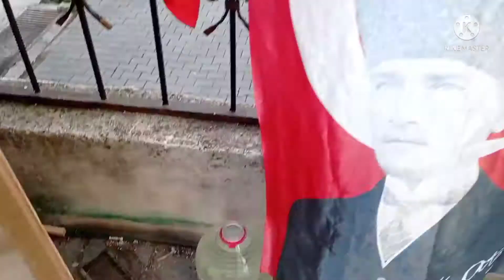SABAH KÜMESİ AÇMAK. ((TAVUKLAR, BILDIRCINLAR VE GÜVERCİNLER))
ARKADAŞLAR  BUGÜNDE SİZLERE GÜVERCİNLERİMİ ,TAVUKLARIMİ , BILDIRCINLARIMI VE KÖPEYİMİZİ GÖSTERDİM